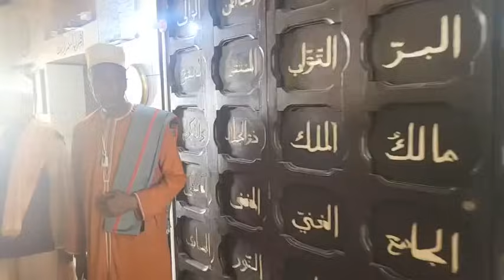Koimbani : Madziho du jeune Housni yaraloi hitsoi djana harimoi Toirab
Koimbani : Madziho du jeune Housni yaraloi hitsoi djana harimoi Toirab Baangwe la Comores